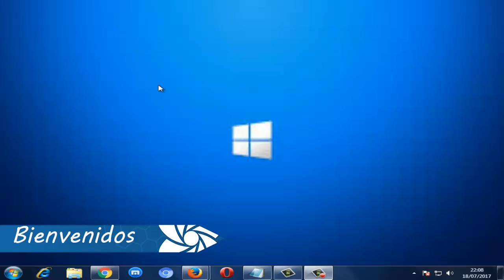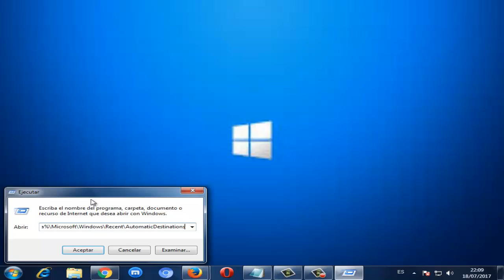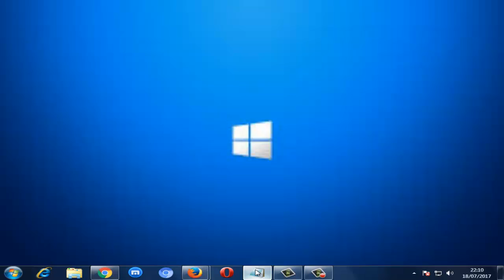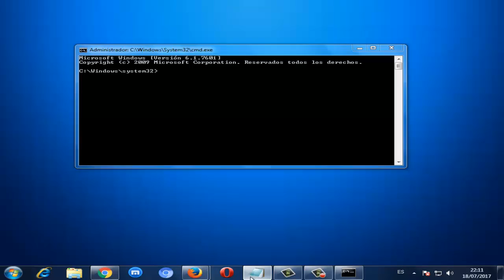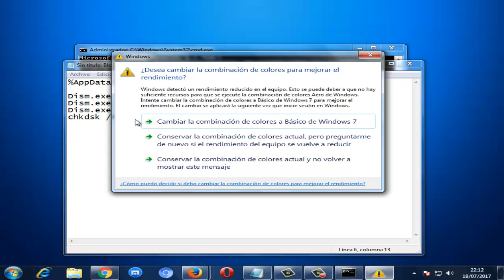Error El Parámetro no es Correcto en Windows 10/8/7 I SOLUCIÓN 2024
Como reparar el error  El Parámetro no es Correcto en Windows 7/8/10 de una manera demasiado fácil y sencilla. Solución error 0x80070057

COMANDOS CMD:

sfc /scannow
chkdsk /r /f

✅ Como ACELERAR MI PC?